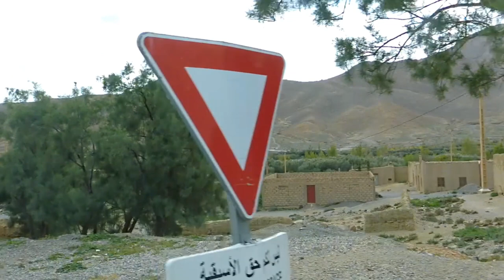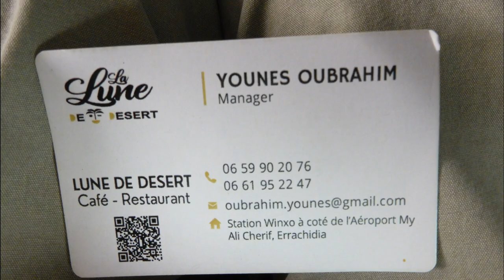Morocco Sahara Desert on the go tours November 2024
Today we make the drive to the Sahara Desert for a LONG camel ride to over night in a tent with live entertainment this was the drive